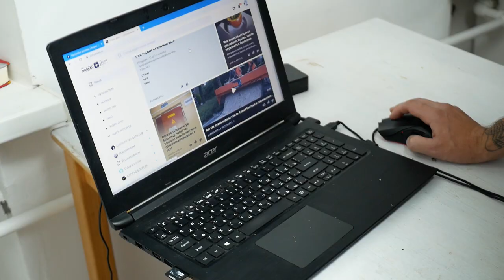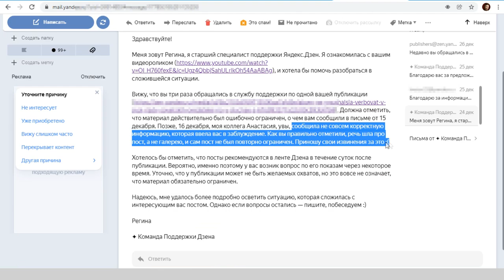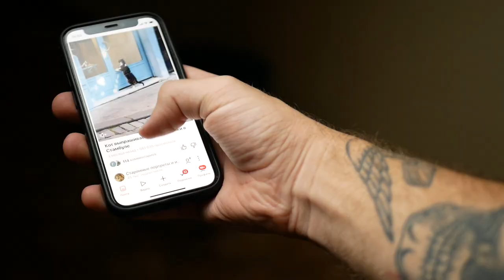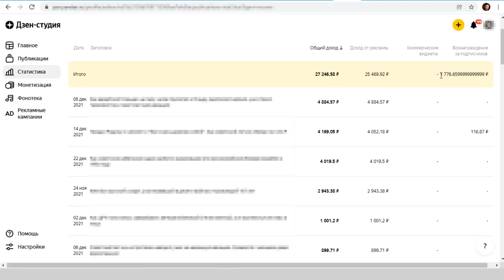Новая система заработка на Яндекс Дзен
Прямо перед Новым годом Дзен выкатил новую систему заработка, которая кардинально отличается от старой модели. О том, как это работает у меня и чего нам ждать в дальнейшем - смотрите в этом видео.